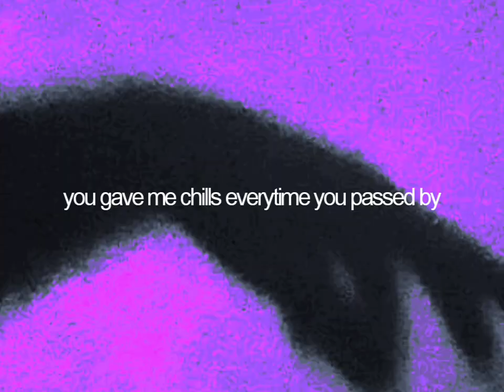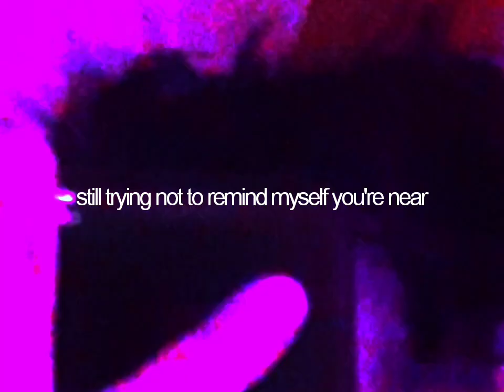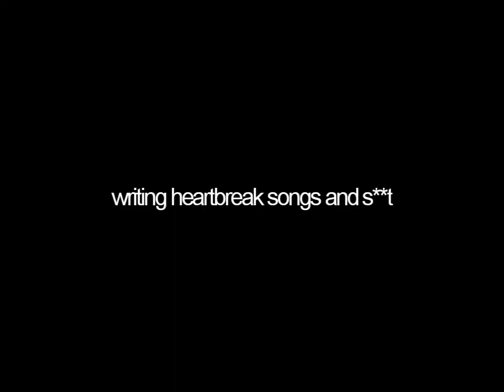THE ALE - heartbreak songs and s**t: the manifesto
"heartbreak songs and s**t: the manifesto" by THE ALE.
stream "heartbreak songs and s**t", the EP.